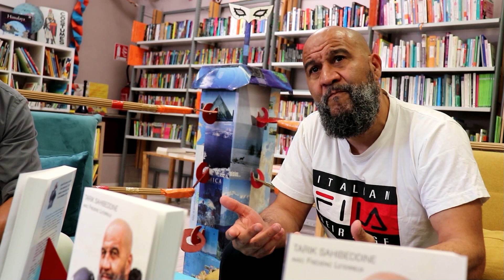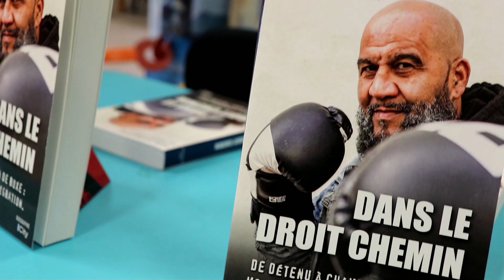Tarik Sahibeddine à la librairie Aptimots des Mureaux: « Dans le droit chemin »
A la Librairie Solidaire Aptimots, dans le centre-ville des Mureaux, le samedi 27 mai à partir de 15h30, Tarik Sahibeddine, ancien champion de boxe anglaise et éducateur spécialisé, qui a empêché le détournement d’un avion, présentait son autobiographie, écrit avec Frédéric Leterreux, et publié en mai 2022, chez l’éditeur City :« Dans le droit chemin ».
A la question : « Pourquoi ce livre ? », il a répondu : «  Il faut peut-être à un moment laisser une trace ! »
C’était pour lui une opportunité d’aller à la rencontre des jeunes afin d’échanger et de partager plus librement.
Les échanges sont animés par Rodrigo Acosta, rédacteur en chef du Journal des Deux Rives et des NOUVELLES Des Mureaux Seine&Vexin et filmés par Vincent Airiau, de le Webtélé 2r en exclusivité.